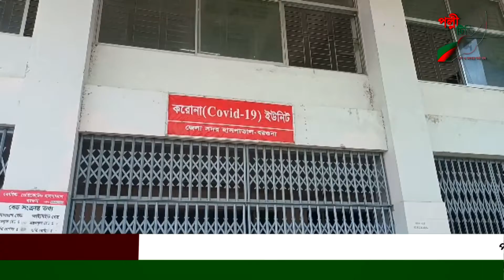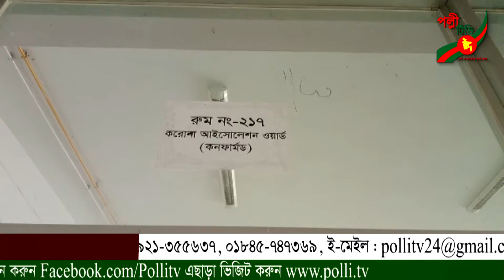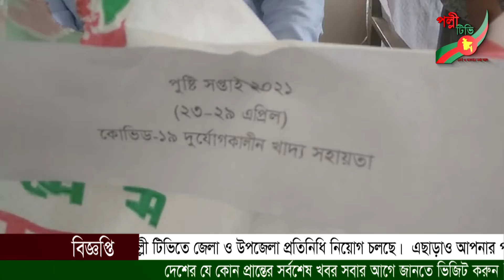বরগুনায় করোনার দ্বিতীয় ধাপে আক্রান্ত রোগীদের মধ্যে, দুই জনের মৃত্যু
বরগুনায় করোনার দ্বিতীয় ধাপে আক্রান্ত রোগীদের মধ্যে, দুই জনের মৃত্যু  | পল্লী টিভি সংবাদ  Polli Tv News